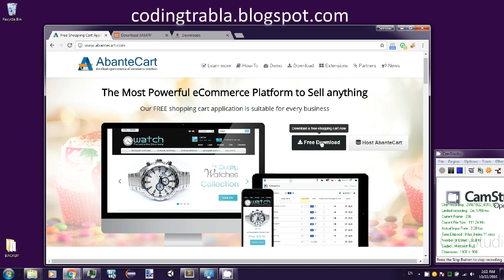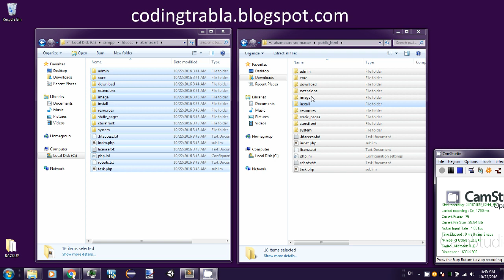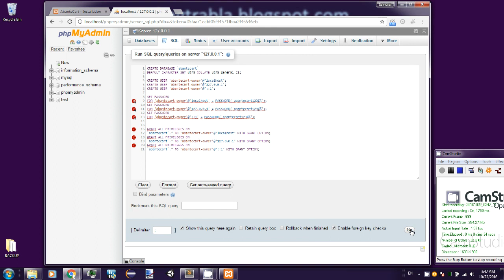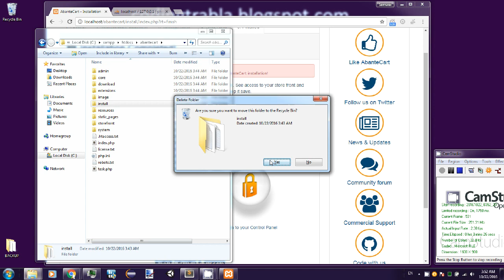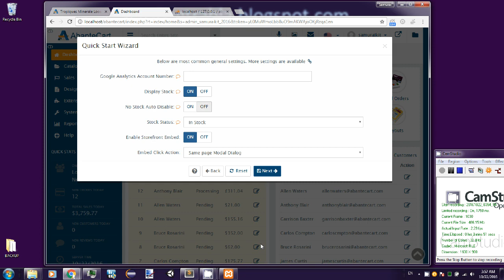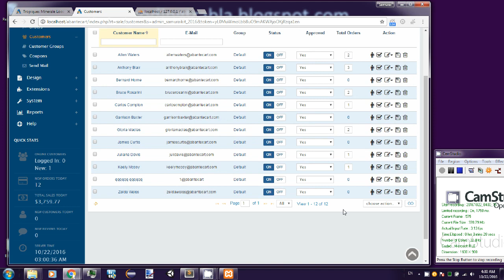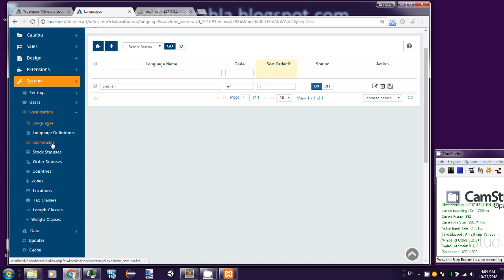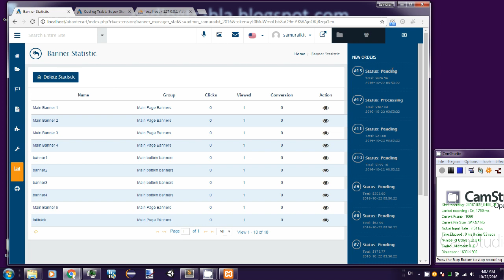Install AbanteCart 1.2.8 on Windows 7 localhost - opensource Shopping Cart byAO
Install AbanteCart 1.2.8 eCommerce on Windows 7 x64 localhost ( XAMPP 7.0.9 + php7 )

AbanteCart is an open source PHP-based ecommerce platform.

AbanteCart is an ecommerce shopping cart application with unique core architecture, flexibility, expandability and high performance in mind. AbanteCart ecommerce application management is done 100% in control panel based interface with no special programming or in depth technical knowledge required. AbanteCart is made to be functional, easy and fun to work with. Large selection of extensions provides ability to set up your ecommerce application even with very demanding industry features and standards.

LBRY lbry://@codingtrabla